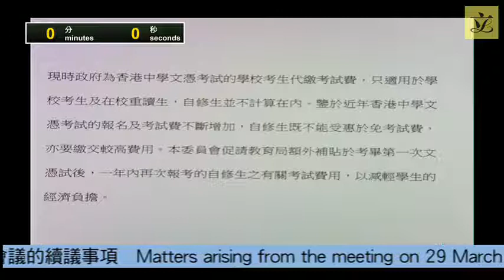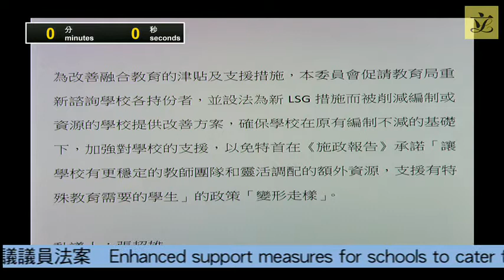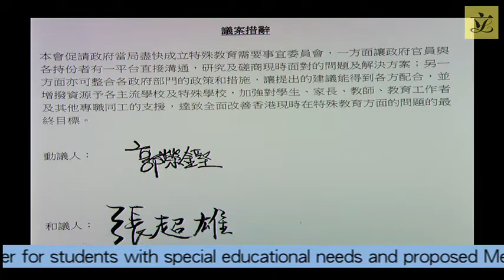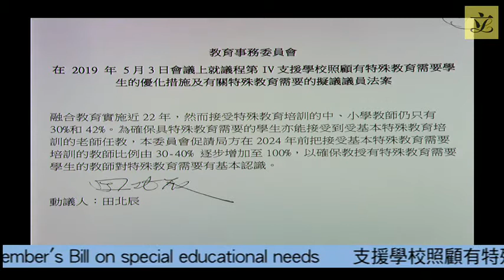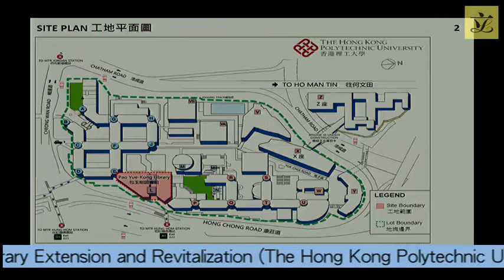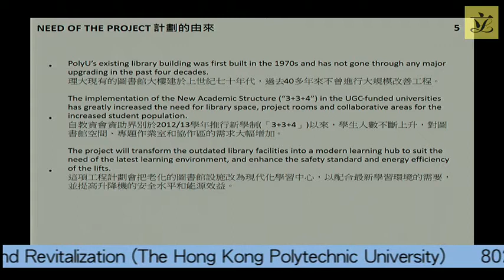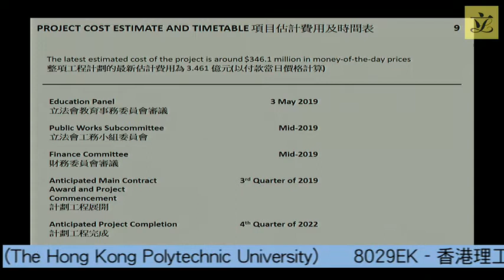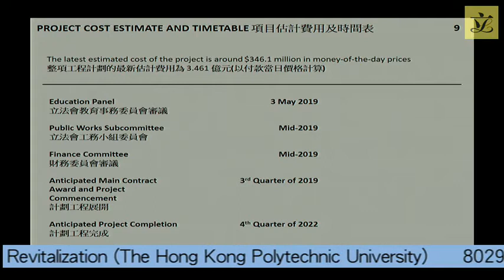Panel on Education (2019/05/03)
Panel on Education

 Meeting on Friday, 3 May 2019, from 10:45 am to 1:00 pm

 Agenda

I. Matters arising from the meeting on 29 March 2019
 (10:45 am - 10:50 am)

- Motions to be moved by Hon Starry LEE Wai-king and Hon SHIU Ka-chun on the agenda item "Payment for the examination fees for school candidates sitting for the 2020 Hong Kong Diploma of Secondary Education Examination"

(issued on 10 April 2019)

 - Wording of a motion to be moved by Hon Starry LEE Wai-king

 - Wording of a motion to be moved by Hon SHIU Ka-chun

II. Information paper(s) issued since the last meeting

(issued on 8 April 2019)

 - Letter from Hon Jimmy NG Wing-ka on his proposed St. John's College (Amendment) Bill 2019

III. Items for discussion at the next meeting
(10:50 am - 10:55 am)

 Appendix I to LC Paper No. CB(4)810/18-19
(attached)

 Appendix II to LC Paper No. CB(4)810/18-19
(attached)

*Legend symbol denoting All other Hon Members are invited to take part in the discussion of agenda item IV which relates to a legislative proposal.IV. Enhanced support measures for schools to cater for students with special educational needs and proposed Member's Bill on special educational needs
(10:55 am - 11:55 am)

(issued on 26 April 2019)

 - Background brief on support to students with special educational needs prepared by the Legislative Council Secretariat

 - Special Education Needs Bill proposed by Hon Dennis KWOK Wing-hang and Dr Hon Fernando CHEUNG Chiu-hung

(Revised English version attached, Chinese version issued on 26 April 2019)

 - "Supporting Students with Special Educational Needs Policy Recommendations" provided by Hon Dennis KWOK Wing-hang and Dr Hon Fernando CHEUNG Chiu-hung

V. Progress in the implementation of life planning education
(11:55 am - 12:35 pm)

 - Updated background brief on issues related to implementation of life planning education prepared by the Legislative Council Secretariat

Legend symbol denoting All other Hon Members are invited to take part in the discussion of agenda item VI which is a public works proposal.VI. 8029EK - Library Extension and Revitalization (The Hong Kong Polytechnic University)
(12:35 pm - 1:00 pm)